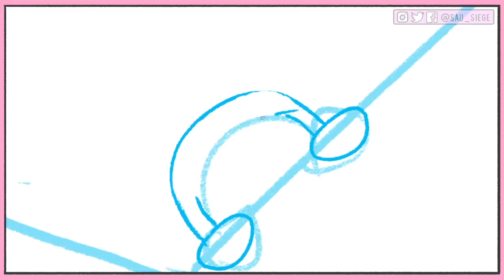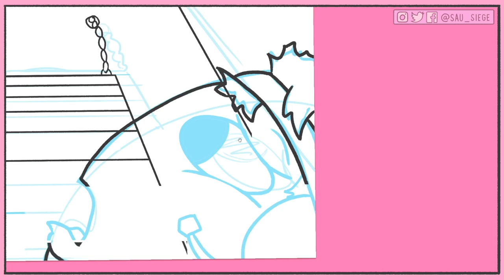"Castle in his private castle" - Speed Painting #25